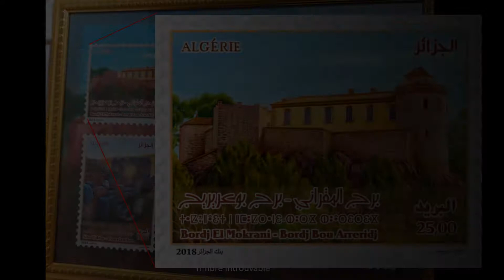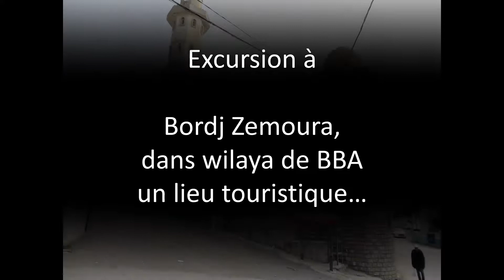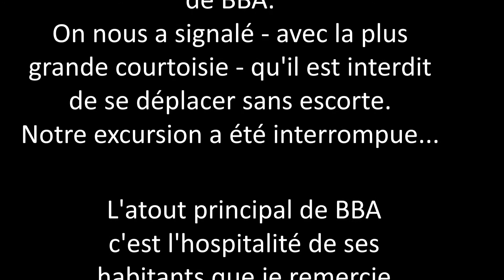Bordj Bou Arreridj - BBA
EN: Special thanks to all people I have met in BBA all of them great and beautiful. They made me feel very welcome. However... the city is rather dull...
FR: Ma première et unique visite de BBA. J'ai parcouru la ville dans tous les sens pendant une semaine.
Un hôtel 4 étoiles. Une forteresse magnifiquement bien restaurée.
Nada mas.
Des gens formidables, toujours accueillants et prêts à rendre service mais jamais envahissants.
Une personne entrant dans l'hôtel, au lieu de saluer tout le monde avec le traditionnel salem aleikoum, sert la main des personnes  débout à la réception – y compris celle de l'étranger que je suis  - en disant "labès"(  لاباس  ) que l'on peut traduire par "ça va bien?". A quoi je réponds "labès" (ça va bien).
La même chose m'arrive au marché, au "flexy", chez le libraire, … à vrai dire dans tous les magasins.
Cà fait plaisir. On se sent à l'aise dans cette ville le jour comme la nuit, sauf que… tout est fermé dès qu'il fait noir.